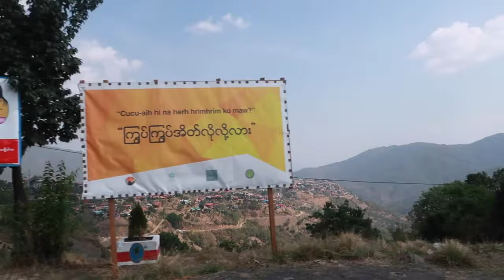Thantlang | My Hometown Tour | Chin State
This video is a tour of my hometown called Thantlang town in Chin State. We obviously could have done a better view and B-roll but due to the impact of C-19, we weren't able to film as we wish. We could only film through the main road by riding motorcycle. May be we would make a better one when the C-19 condition is getting better.